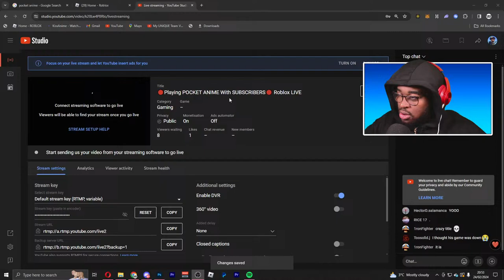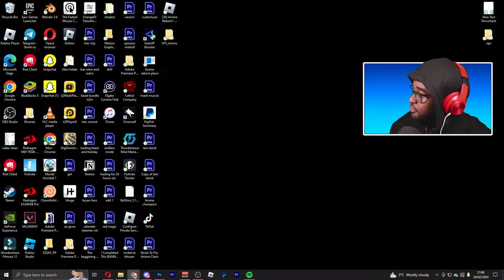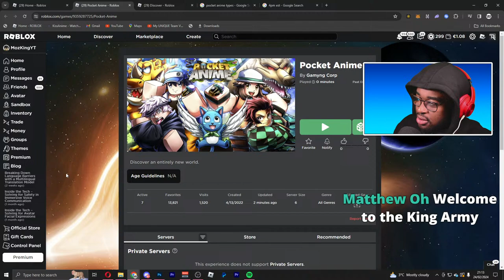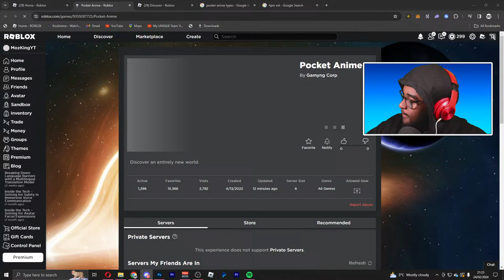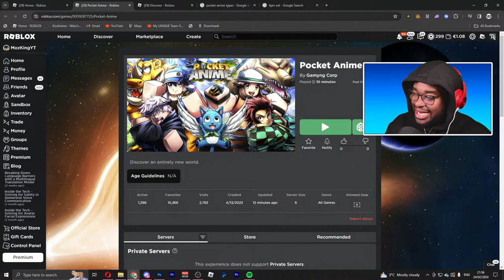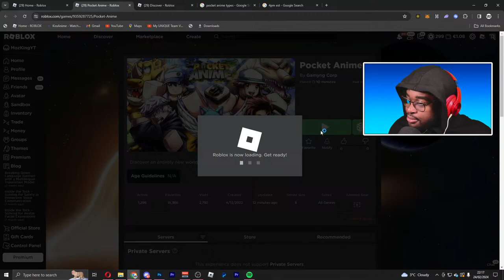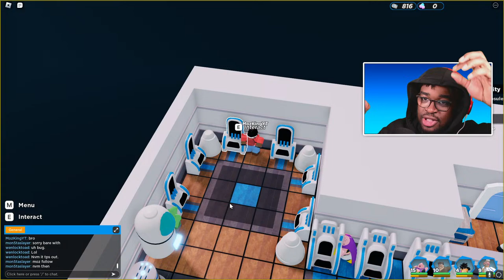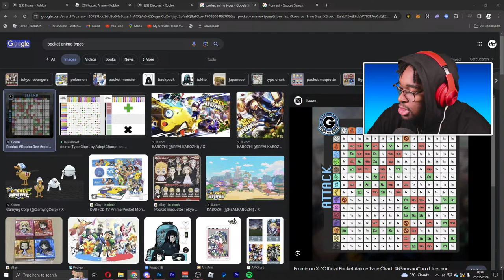🔴Playing POCKET ANIME With SUBSCRIBERS🔴 Roblox LIVE